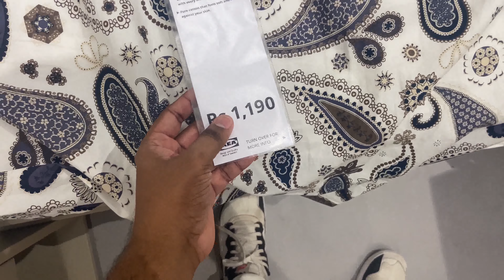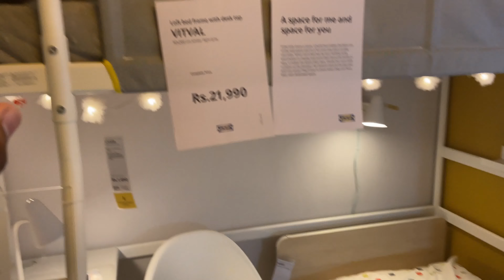BEST OF @ikeaindia SUMMER 2022, MADE A BIG MISTAKE 🤦🏾‍♂️😢 -मराठी व्लॉग